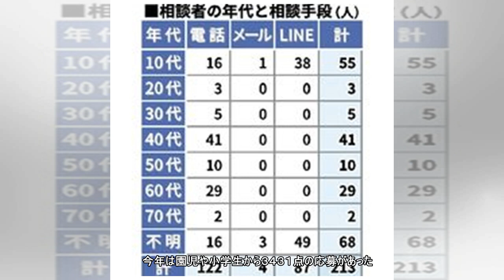家族の絵コンクール表彰式 入賞62人、喜びの笑顔